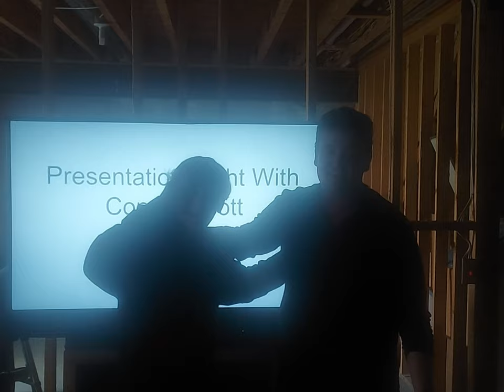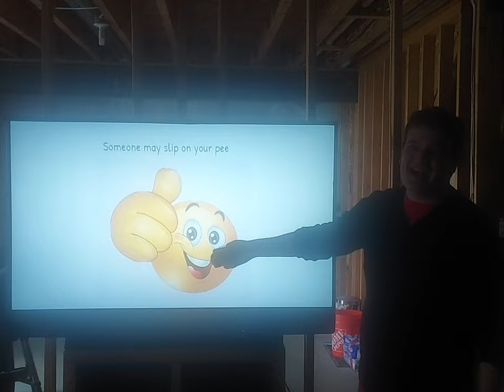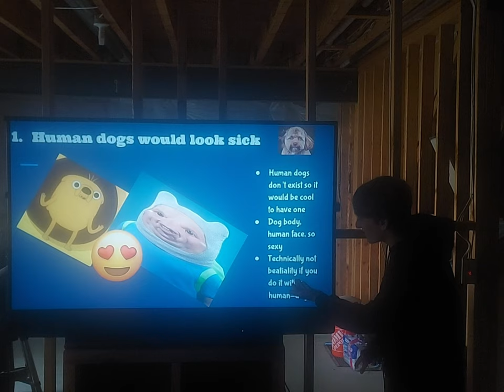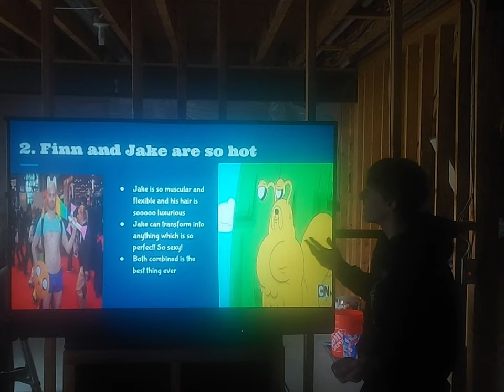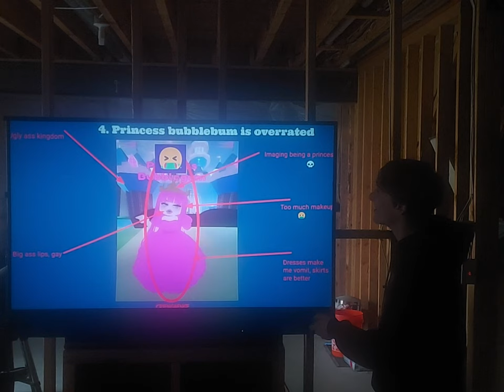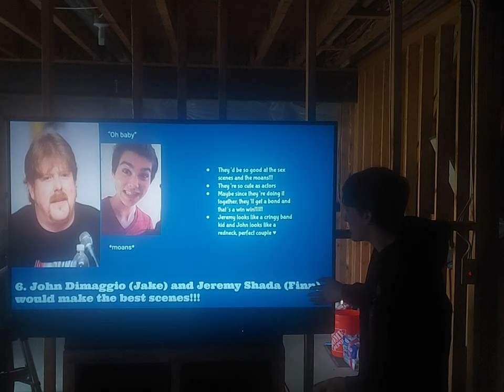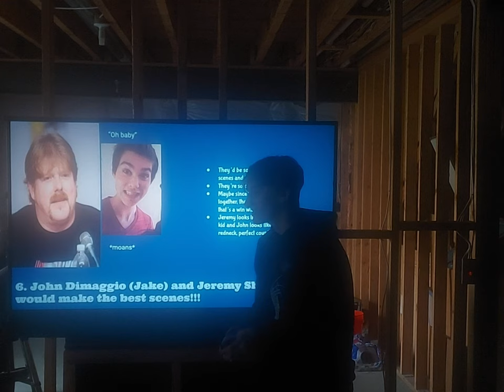Presentation Night with Connor Scott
Welcome to Presentation Night! A night where each contestant makes a (creative) presentation using Google Slides and shows it off to you all! (Once the presentations are over, we encourage the audience to vote in the comments for which presentation they liked best!)